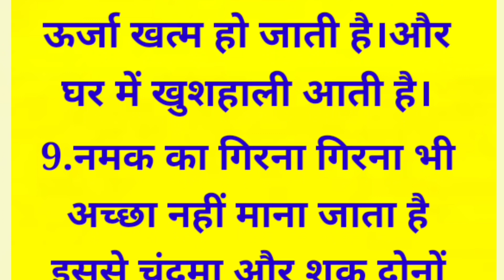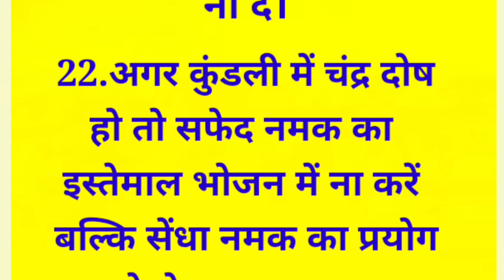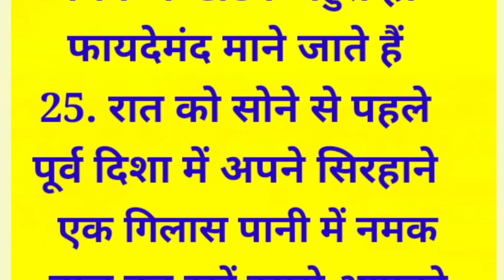नमक के 25 अचूक टोटके जो आपको रातों रात मालामाल कर देंगे